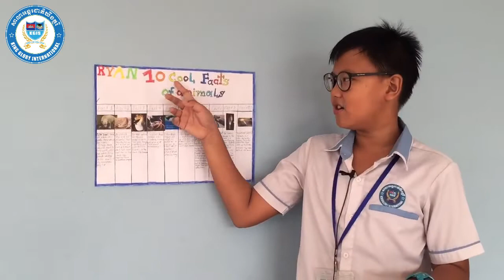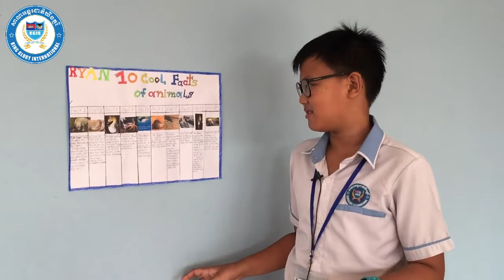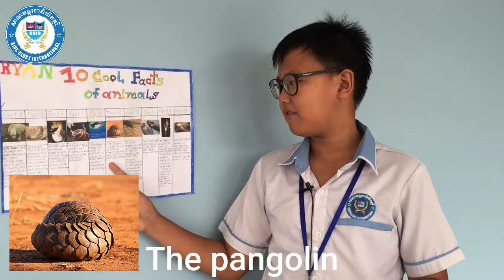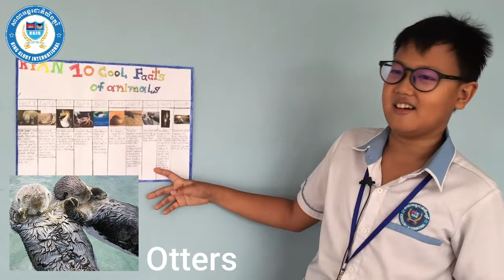តើអ្នកដឹងអ្វីខ្លះ ថ្មីៗ ប្លែកៗ អំពីសត្វ? តើអ្នកដឹងទេ ថាវាមានស្បែកពណ៌ខ្មៅ មិនមែនពណ៌ស ដូចរោមរបស់វា?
តើអ្នកដឹងអ្វីខ្លះ ថ្មីៗ ប្លែកៗ អំពីសត្វ? ឧទាហរណ៍ ដូចជាខ្លាឃ្មុំទឹកកក។ តើអ្នកដឹងទេ ថាវាមានស្បែកពណ៌ខ្មៅ មិនមែនពណ៌ស ដូចរោមរបស់វា?
សូមជួបជាមួយនឹងប្អូន បានវរជ័យ ហៅ Ryan ដើម្បីដឹងបន្ថែមអំពីរឿងនេះ និងរឿងសត្វផ្សេងទៀត!

Ryan will give you a surprise sharing on 10 cool things of animals. Let's meet him to find out!